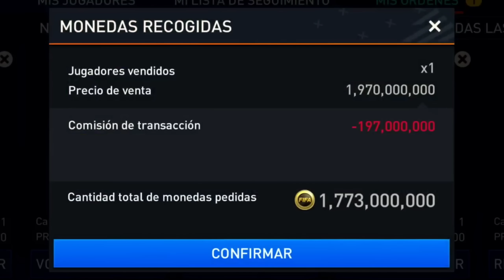🎁 EA ME REGALA TODO ESTO PARA MI CUENTA F2P 😱 FIFA MOBILE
RECOMPENSAS GRATIS PARA TODOS EN FIFA MOBILE 🤑🎁😱